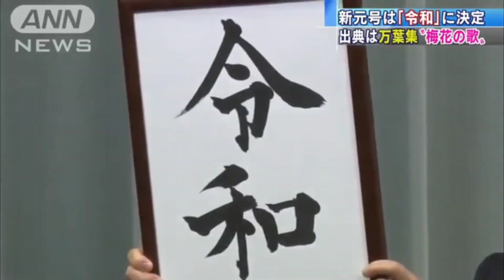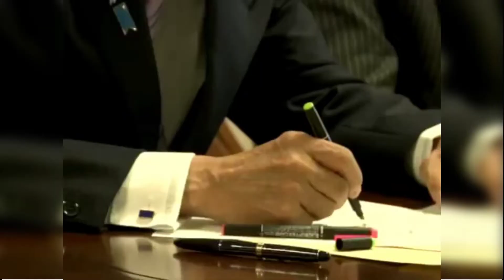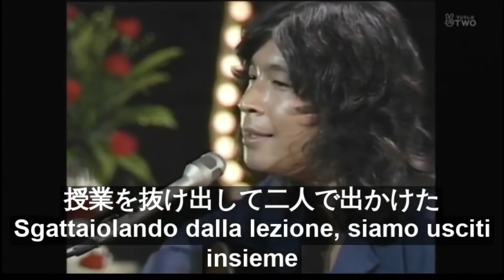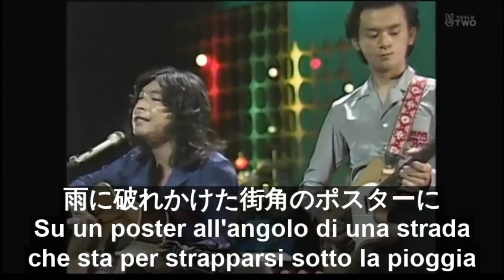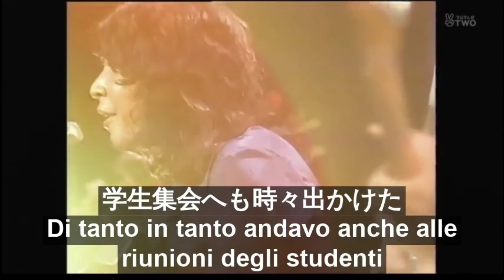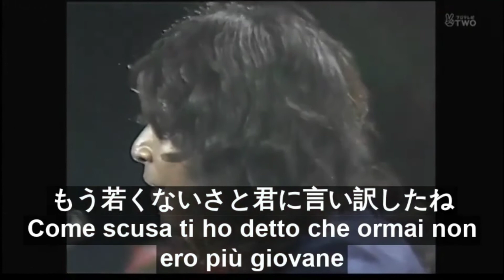Nuovo Premier Giapponese: Yoshihide Suga - いちご白書をもう一度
Dopo le dimissioni di Shinzo Abe il titolo di Primo Ministro passa a Yoshihide Suga.
Chi è?
Chi sono i suoi ministri?
Dove andrà il Giappone.

Canzone abbinata:
いちご白書をもう一度
Ichigo Hakusho Mōichidō